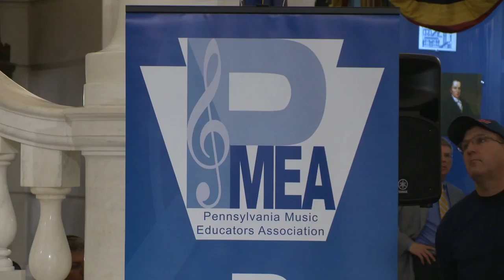Pashinski Supports Music and the Arts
Pa. state Rep. Eddie Day Pashinski speaks about the importance of music and the arts in our schools and presents a house citation to members of the Pennsylvania Music Educators Association recognizing March as music in our schools month.